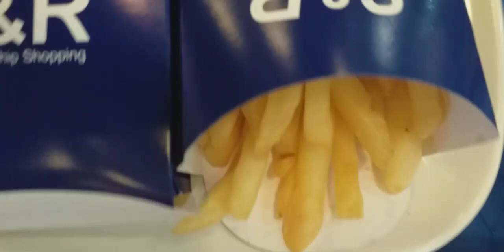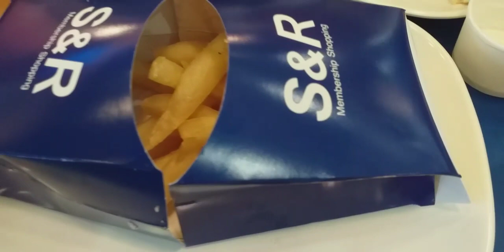TAGA VIDEO LANG SIYA!😁😄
Nagpa Take Out kami Pero Binigyan kami ng foil!